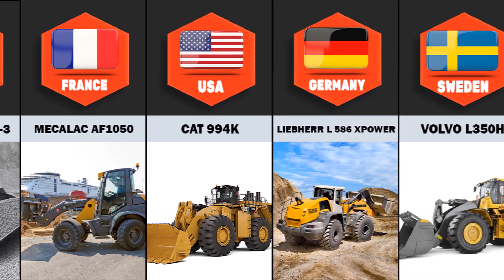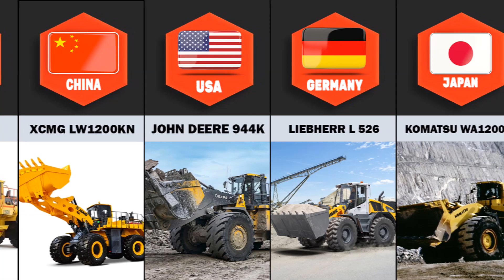Largest and Powerful Wheel Loaders from different countries